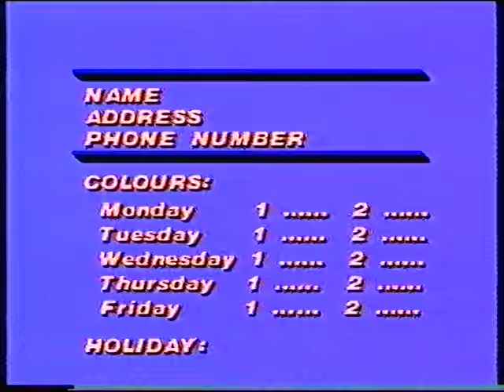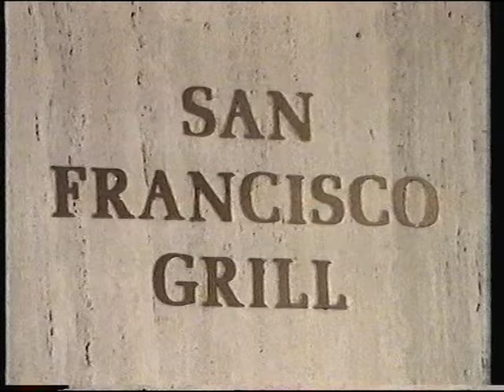The Love Game - Hosted By Mark Holden 1984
An episode of The Love Game Hosted by Mark Holden with Alex Wileman and panellists Jackie Trent and Tony Hatch Announcer Ian Grace from 1270 2SM Broadcast Tuesday 15th of September 1984 View my other The Love Game